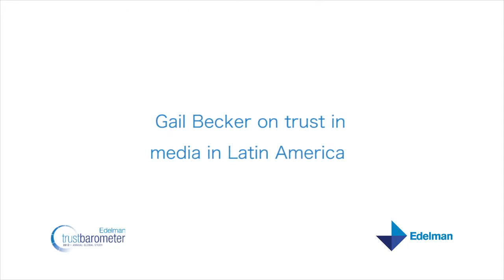Gail Becker on trust in Latin American media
Gail Becker, Edelman's chair of Canada and Latin America, discusses how media successfully operated in Brazil and Mexico, and the spotlight currently on Brazil.